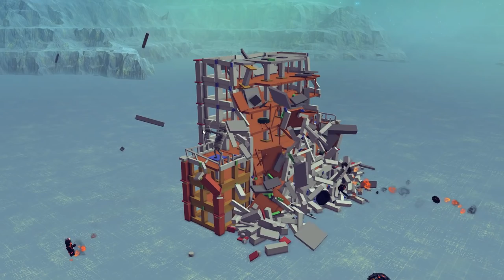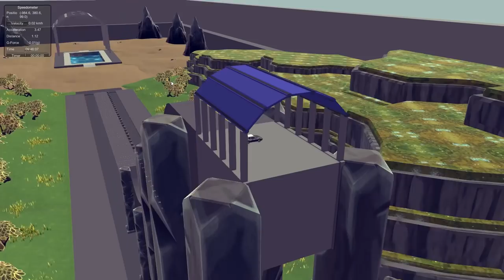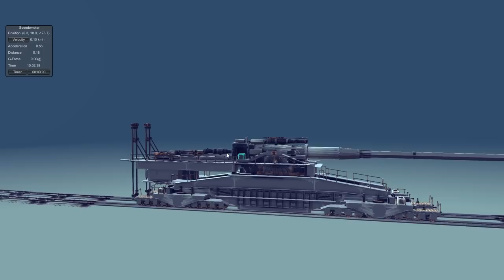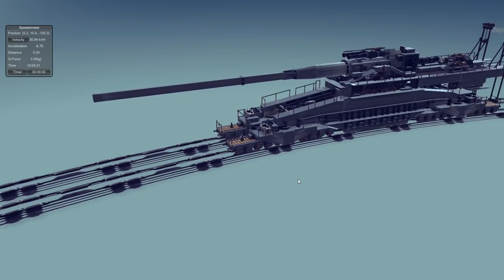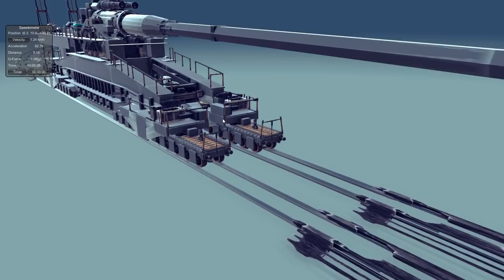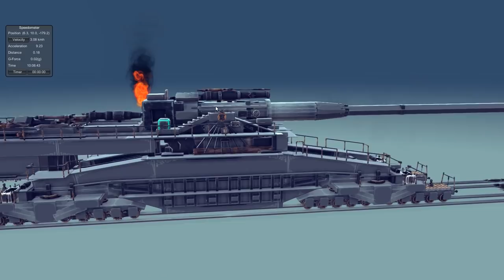The Largest & Most Powerful Cannon Ever - Exploding Buildings & More - Besiege Best Creations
Welcome back to the Best Besiege Creations. This is a weekly Besiege series where I check out some of the most innovative and unique Besiege creations that the community has made. This week it's all about explosions and creative speed.